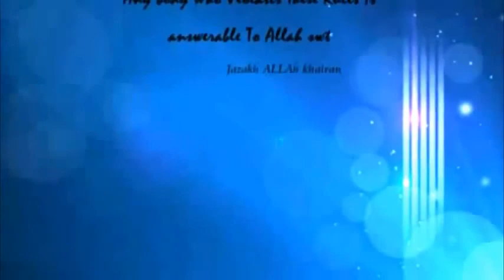Mah E Shabaan Sunnat Wa Biddat kay Aainay Me by Sheikh Badi Uz Zaman Madani Part 2